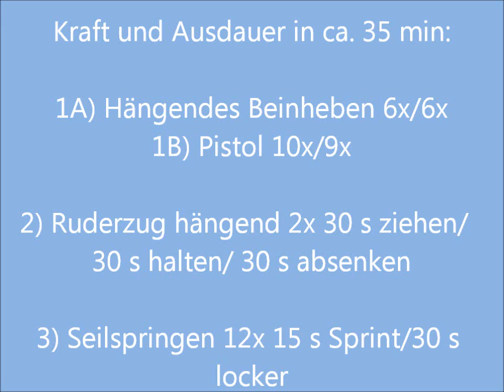Kraft & Ausdauer in 35 min - Einfach fitter für Vielbeschäftigte, Tag 19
Tag 15 der Serie "Einfach fitter für Vielbeschäftigte" hatte mir einen ordentlichen Muskelkater im Rücken beschert, deshalb hatte ich mich die nächsten zwei Tage mehr gelockert und durchbewegt und am 18. Tag war ich zu müde für ein Training.

Deshalb habe ich am 19. Tag die Kraft- und Ausdauer nach einem mobilisierenden und aktivierenden Warm-up von 10 min zusammen in einer Trainingseinheit trainiert, wobei die ganze Einheit maximal 35 min gedauert hat:

1A) hängendes Beinheben: 2x 6 Wdh. im Wechsel mit
1B) Pistol: 10x/9x

2) Ruderzug hängend: 2x ohne Pause 30 s hochziehen, 30 s halten, 30 s absenken

3) Seilspringen: 12 x 15 s Sprint, 30 s locker springen

Eine mildere Variante könnte so aussehen:

1A) Beinheben in Rückenlage: 2x 6-12 Wdh. im Wechsel mit
1B) Ausfallschrittkniebeuge (hinterer Fuß auf Stuhl): 10x/9x

2) Ruderzug hängend: 1-2x ohne Pause 10-20 s hochziehen, 10-20 s halten, 10-20 s absenken

3) Seilspringen: 12 x 15 s Springen so gut oder so schnell es geht, dann  30 s gehen

Auf meinen Internetseiten gibt es viele weitere praktische Informationen über die Themen Fitness und Gesundheit